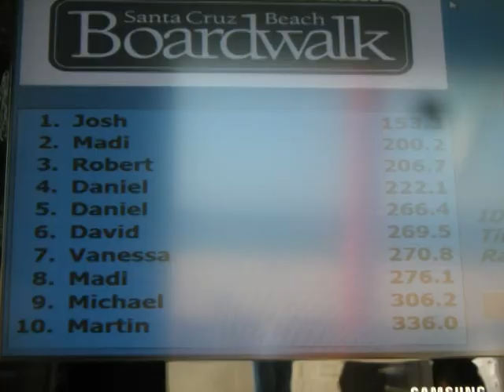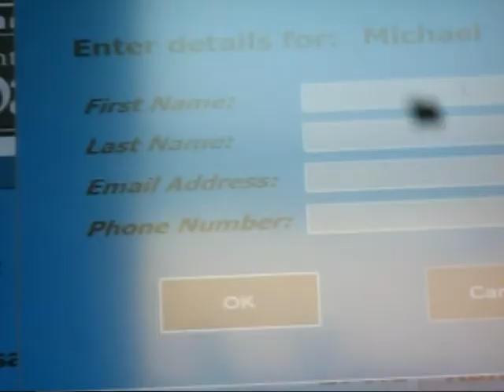Trip to Santa Cruz Beach Board Walk '09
I went with my friends to Santa Cruz Beach Board Walk in 09 this is we did.